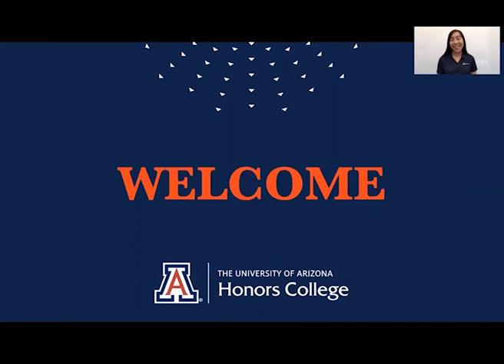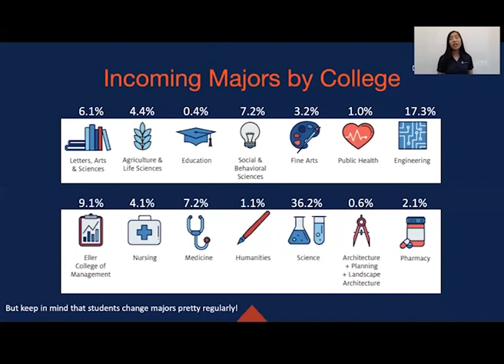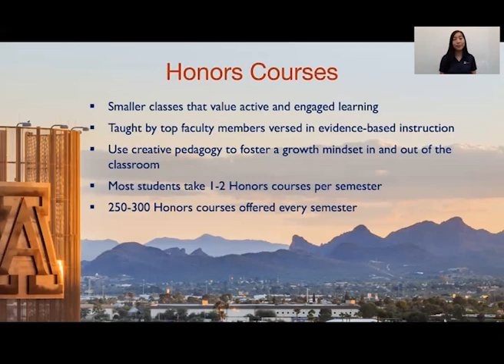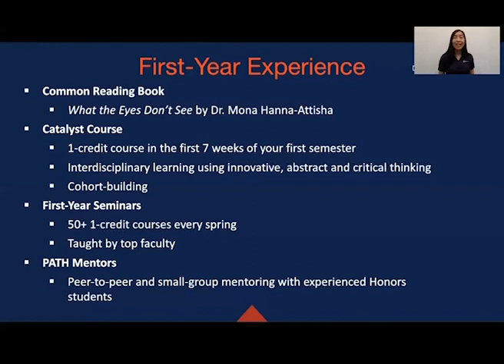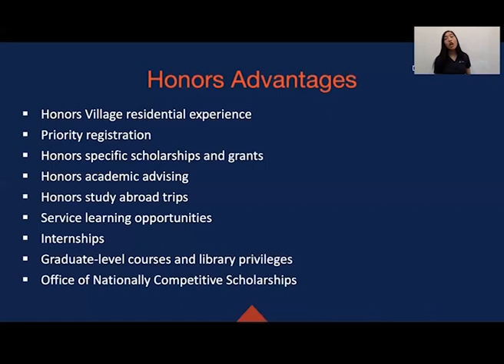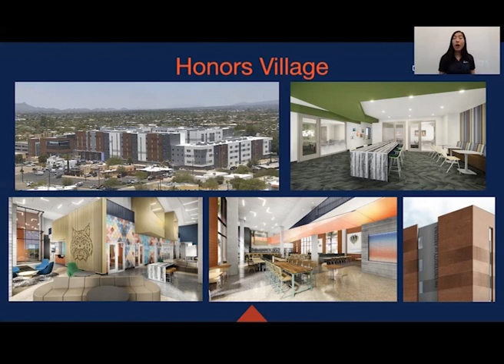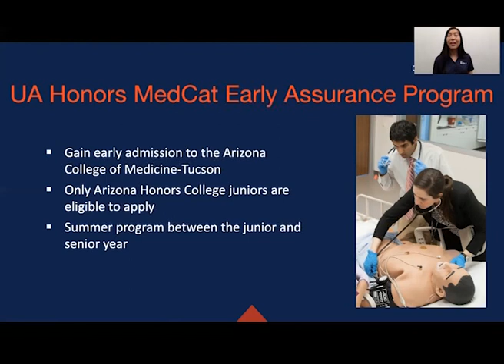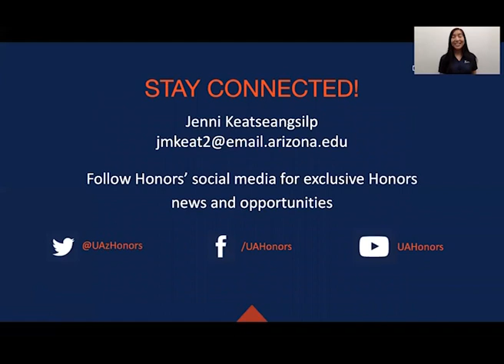Honors Village Drop-in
Jenni Keatseangsilp, Associate Director for Recruitment and Admission for the Honors College explains all that goes into being an Honors student.